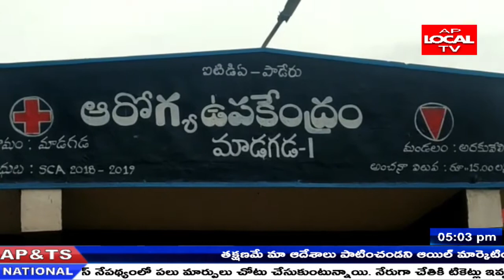పాడేరు , మాడగడ గ్రామం లో కరోనా పాజిటివ్ గుర్తింపు .